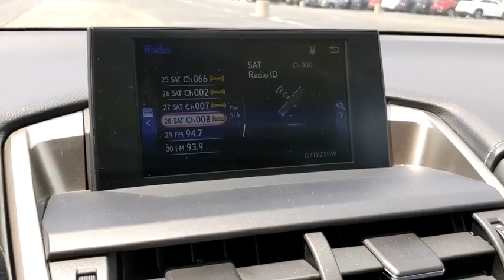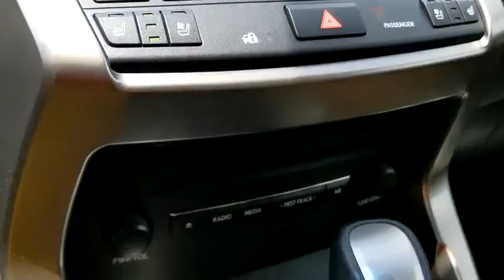2017 Lexus NX Naperville, Aurora, Joliet, Downers Grove, Bolingbrook, IL L4592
Matador Red Mica Used 2017 Lexus NX available in Naperville, Illinois at Lexus of Naperville. Servicing the Aurora, Joliet, Downers Grove, Bolingbrook, IL area.
2017 Lexus NX NX Turbo - Stock#: L4592 - VIN#: JTJBARBZ4H2130382

** HAND SELECTED, METICULOUSLY INSPECTED, THOROUGHLY RECONDITIONED L/CERTIFIED BY LEXUS ** UNLIMITED MILEAGE WARRANTY THROUGH JUNE 2023 ** FACTORY RECOMMENDED MAINTENANCE INCLUDED FOR 2 YEARS UP TO 20,000 ADDITIONAL MILES ** NICELY EQUIPPED WITH PREMIUM PACKAGE, BLIND SPOT MONITOR, REAR CROSS TRAFFIC ALERT, INTUITIVE PARKING ASSIST, POWER BACK DOOR, 18-INCH WHEELS, HEATED AND VENTILATED FRONT SEATS, HEATED STEERING WHEEL, ONE-TOUCH OPEN/CLOSE MOONROOF, POWER TILT/TELESCOPIC STEERING COLUMN, BLUETOOTH TECHNOLOGY AND MUCH MORE!! PROFESSIONALLY DETAILED AND FRESH OUT OF OUR SERVICE DEPARTMENT, THIS NX 200T IS READY TO GO!! COME ON IN FOR A TEST DRIVE TODAY!! AS ALWAYS, ONE LOW PRICE!! PLAIN AND SIMPLE!! SEE YOU SOON...
PREMIUM PACKAGE  -inc: upgraded daytime running lights and turn signals  Driver's Seat Memory  Wheels: 18  x 7.5J  Tires: P225/60R18 All-Season  Power Steering Column  steering wheel memory  Heated & Ventilated Front Seats  Power Tilt & Slide Moonroof/Sunroof,ACCESSORY PACKAGE  -inc: Key Gloves  Alloy Wheel Locks  Carpet Cargo Mat  Cargo Net  integrated storage pouch,POWER BACK DOOR  -inc: auto and easy closer door  lock  unlock  and panic alarm,ELECTROCHROMIC INSIDE REARVIEW MIRROR W/COMPASS  -inc: HomeLink Universal Transceiver,ELECTROCHROMIC OUTSIDE MIRRORS W/MEMORY  -inc: manual fold  heater  tilt w/reverse shift  Blind Spot Monitor (BSM) and Rear Cross Traffic Alert (RCTA),HEATED LEATHER STEERING WHEEL,Automatic Full-Time All-Wheel Drive,4-Wheel Disc Brakes w/4-Wheel ABS  Front Vented Discs  Brake Assist and Electric Parking Brake,Tire Specific Low Tire Pressure Warning,Back-Up Camera